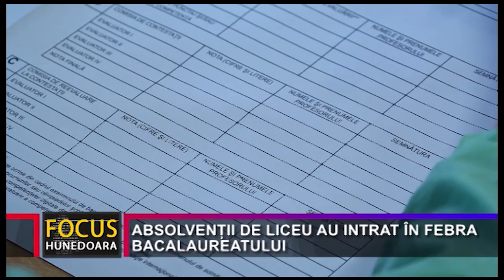ABSOLVENȚII DE LICEU AU INTRAT ÎN FEBRA BACALAUREATULUI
Peste 2.600 de absolvenți de liceu din județul Hunedoara, din promoția 2021 sau din anii anteriori, au intrat în febra examenelor de Bacalaureat. În prezent aceștia susțin examenele de echivalarea sau recunoașterea competențelor lingvistice și digitale.